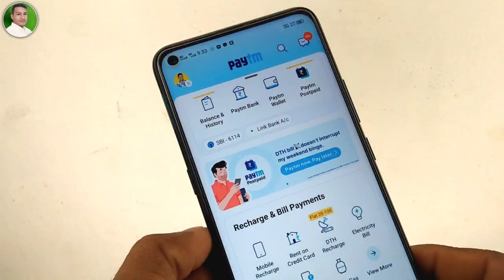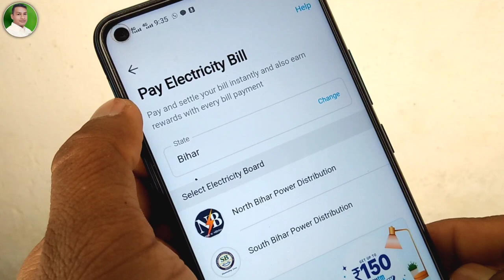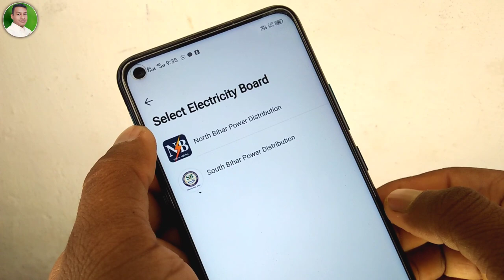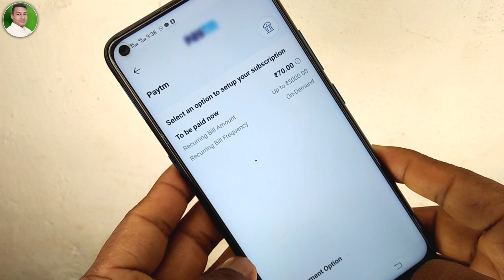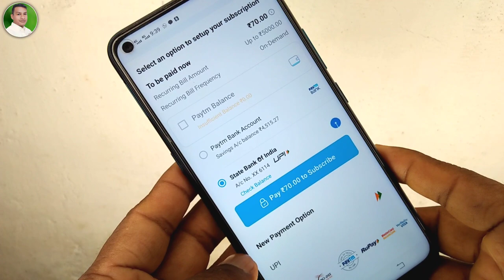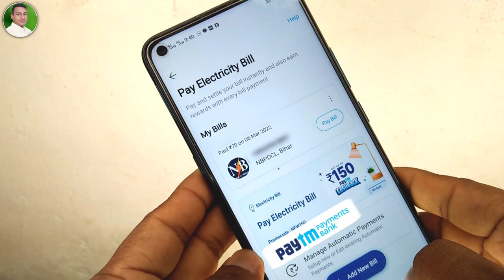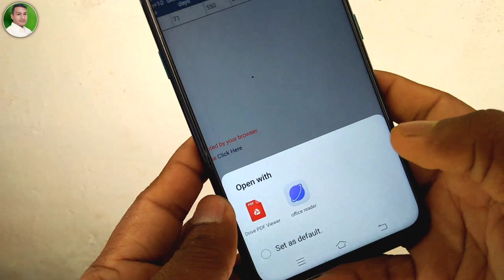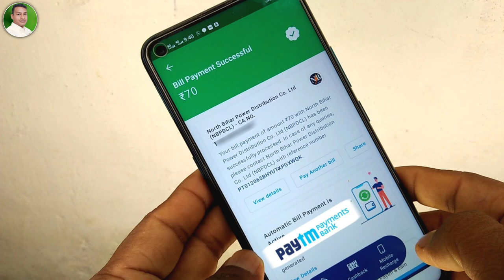paytm से बिजली का बिल कैसे भरे 2022 | How to Pay Electricity Bill In Paytm | Bijli bill jama kare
paytm से बिजली का बिल कैसे भरे 2022 | How to Pay Electricity Bill In Paytm | Bijli bill jama kare. इस वीडियो में बताने वाला है की paytm से बिजली का बिल कैसे जमा करे details & process में बताने वाले है

Twitter Follow -(@mkpgoodtips)
 Yono sbi app ka password nikale